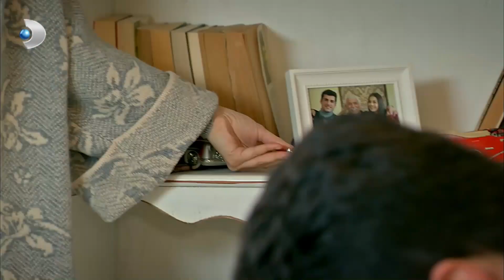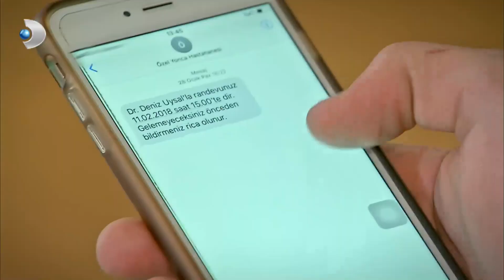Nalan, Kenan'ın Gitmesine İzin Vermiyor! - Hıçkırık 31.bölüm